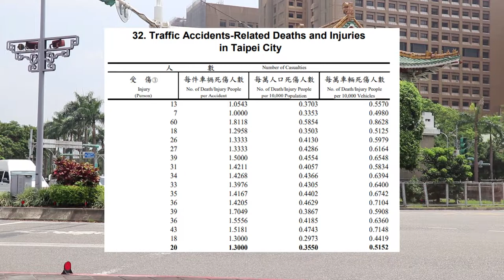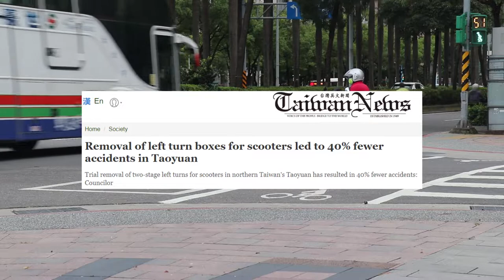Are Taiwanese Roads Safe? -- Hook Turns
Looking into hook turns and overall road safety in Taiwan.